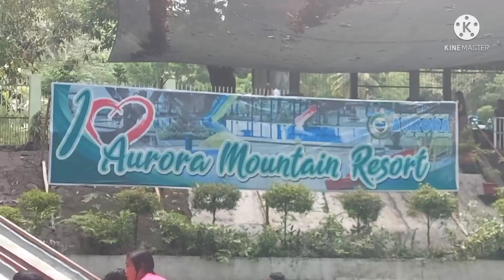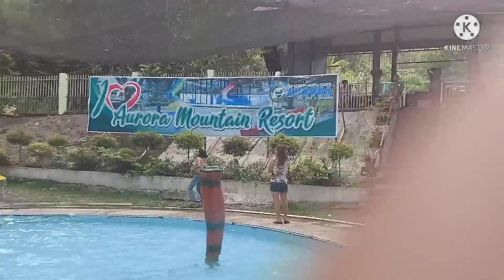AURORA MOUNTAIN RESORT(FRESH WATER )